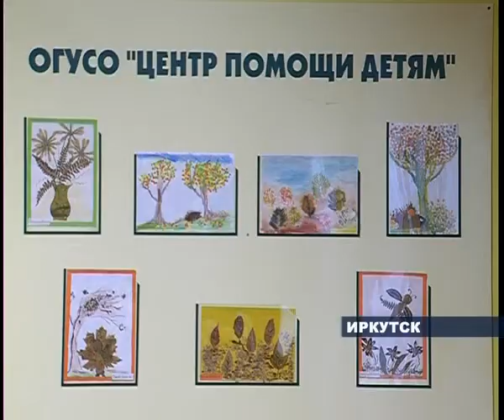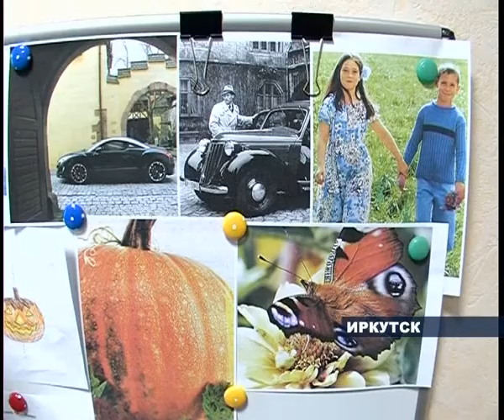Центр помощи детям.flv